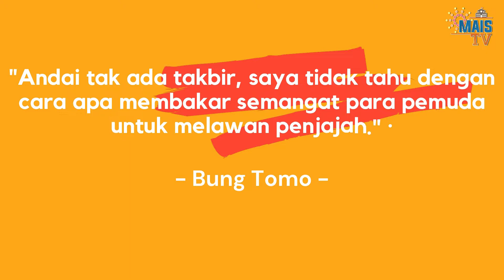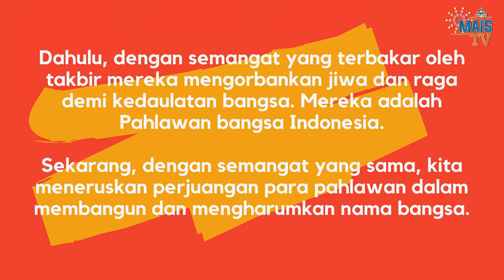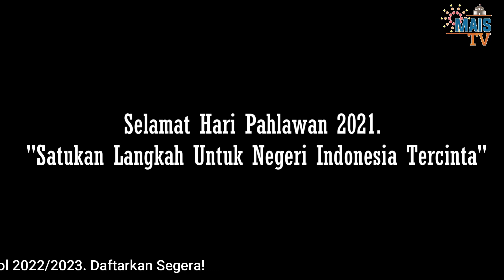- SDS MENTARI AR RIDHO ISLAMIC SCHOOL - SELAMAT HARI PAHLAWAN TAHUN 2021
Pahlawan adalah seseorang yang memiliki keberanian serta sikap rela berkorban dalam membela kebenaran. Pahlawan tidak tiba-tiba tercipta. Pahlawan lahir dari sebuah proses sejak dini yang panjang. Kami para pendidik di SDS Mentari Ar Ridho Islamic School yakin bahwa jiwa-jiwa kepahlawanan pada anak bisa tumbuh dengan langkah yang sinergi antara pendidikan di keluarga dan pendidikan di sekolah. Selamat datang “Pahlawan Muda”, Kami bangga bisa mencurahkan kebaikan kepada generasi harapan bangsa!

10 NOVEMBER 2021